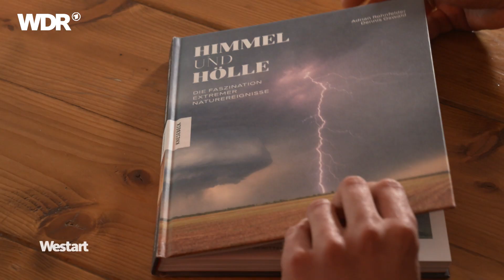Die zerstörerische Kraft der Natur – Der Fotoband "Himmel und Hölle" | Westart | WDR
Die Natur-Fotografen Dennis Oswald und Adrian Rohnfelder gehen dorthin, wo es blitzt und kracht. Sie jagen gigantischen Tornados, Feuer speienden Vulkanen und gewaltigen Sandstürmen nach. Auf ihren Reisen rund um die Welt fangen sie faszinierende Naturereignisse mit der Kamera ein. Nun erscheint ihr Fotoband "Himmel und Hölle", in dem sie uns nicht nur die zerstörerische Kraft, sondern auch die atemberaubende Schönheit dieser Naturphänomene näher bringen. Westart hat die beiden Fotografen in Neuss getroffen.

Ein Beitrag von Katja Lüber. Dieser Beitrag wurde im Jahr 2023 produziert. Alle Aussagen und Fakten entsprechen dem damaligen Stand und wurden seitdem nicht aktualisiert. Westart ist ein Kulturmagazin für Nordrhein-Westfalen.